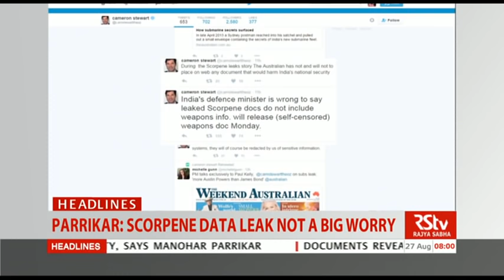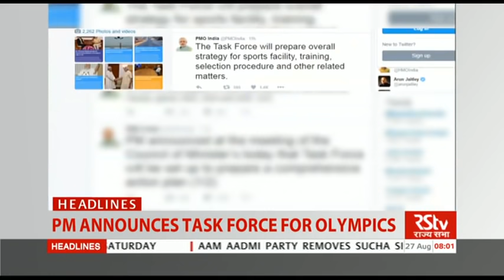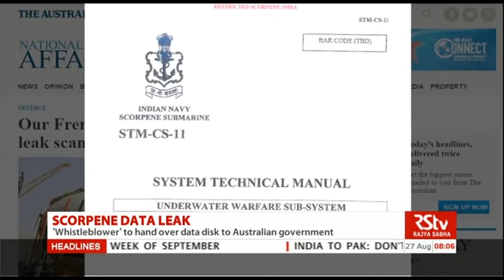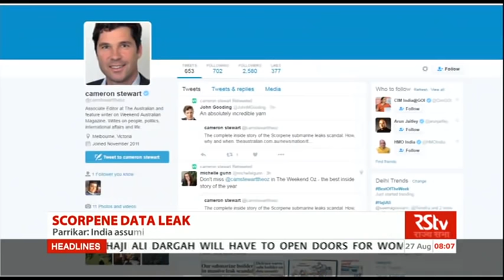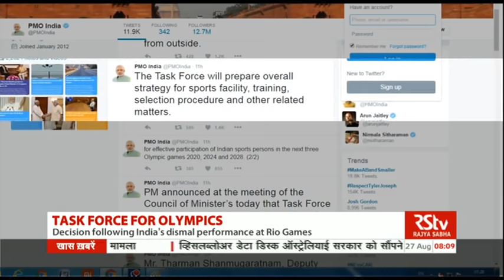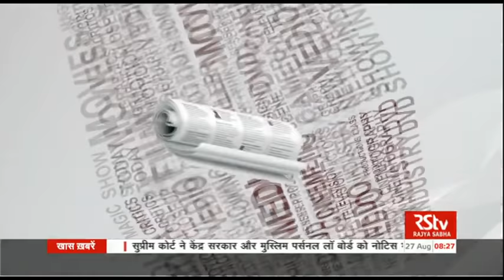English News Bulletin – Aug 27, 2016 (8 am)